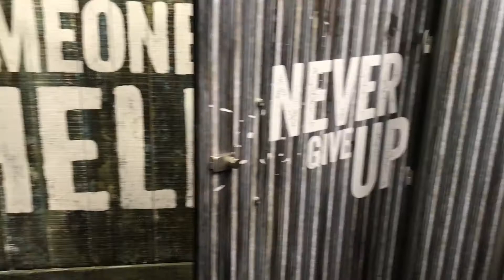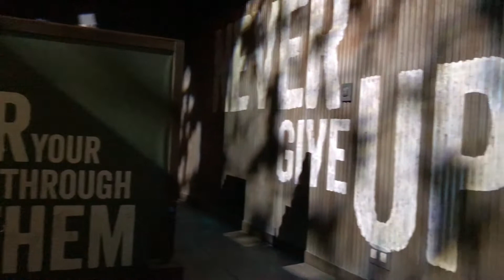Bear Grylls Adventure | NEC Birmingham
Bear Grylls Adventure | NEC Birmingham. The Bear Grylls Adventure at the NEC was amazing. This is just a snippet of what you can experience there. Check out their website for all the details and prices.